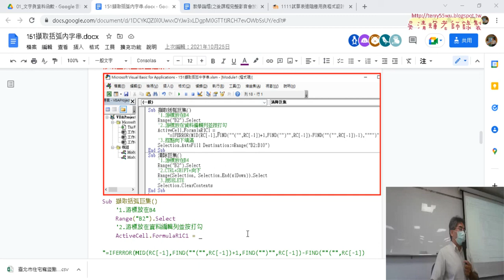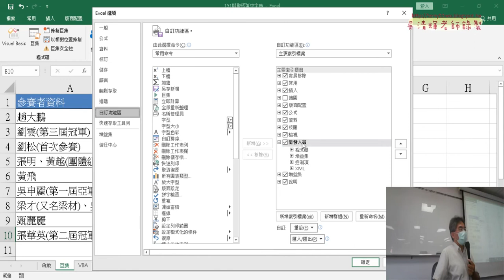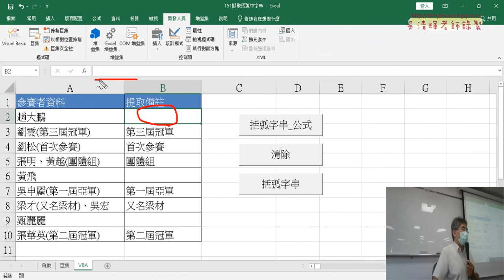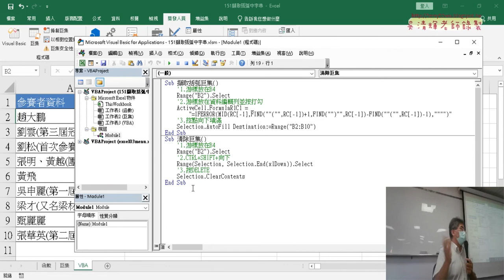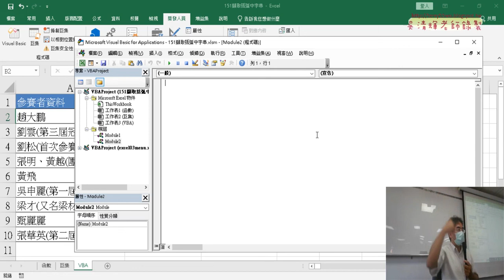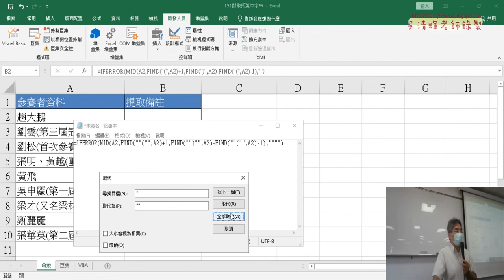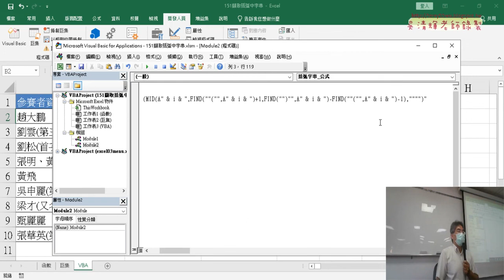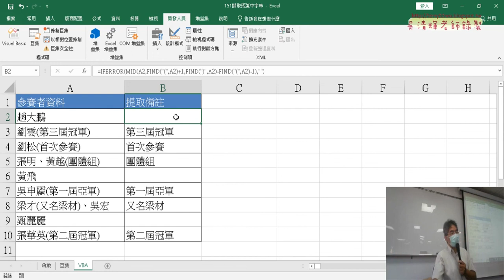01 151括弧字串VBA輸出公式